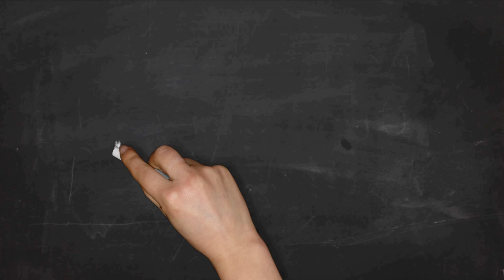Low Buy Update and recent purchases